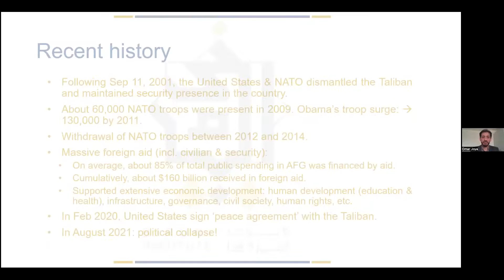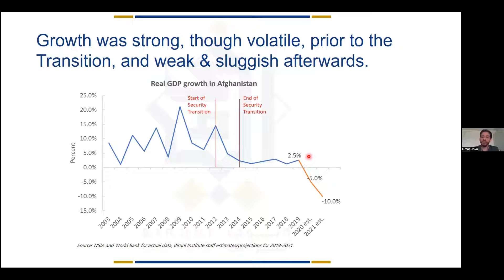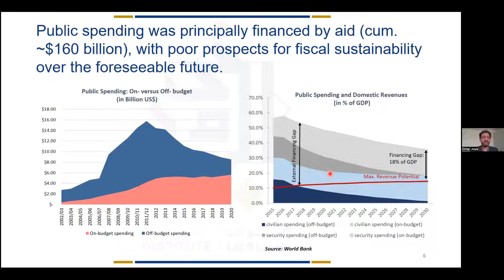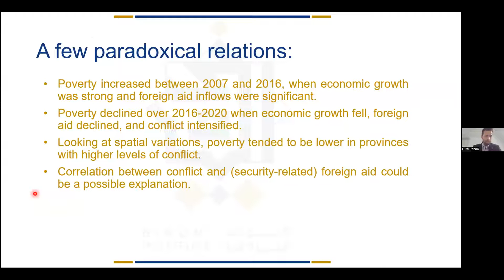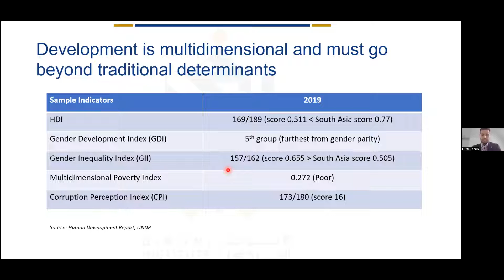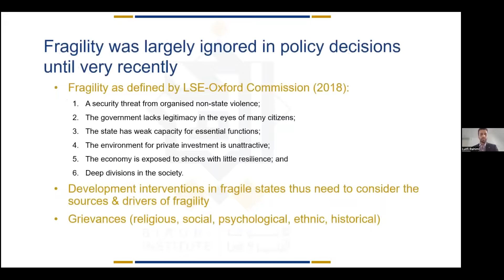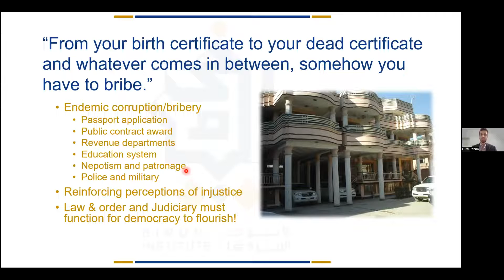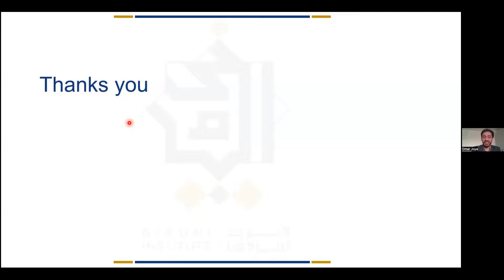Afghanistan’s Economic Development (2001-2021) And Lessons Learnt